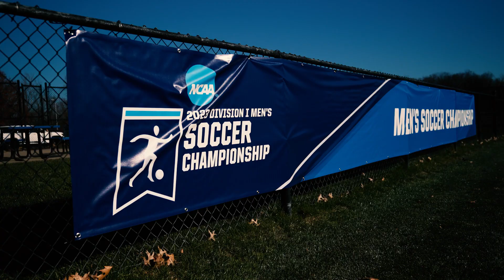MSOC: Louisville Recap